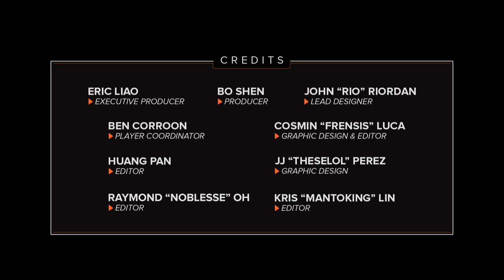Sivir ADC and Alistar support duo guide by Cloud9 Sneaky - S5 | League of Legends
Sneaky from Cloud9 breaks down how to pulverize your solo queu games as the duo bot lane of Sivir and Alistar.